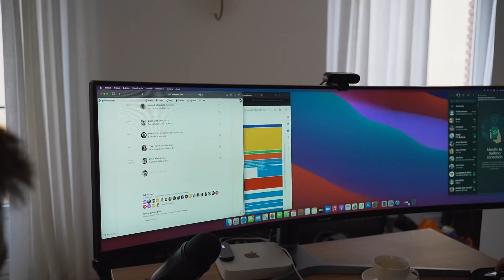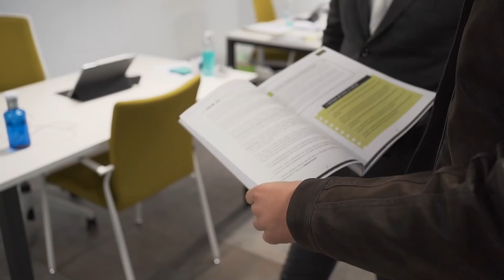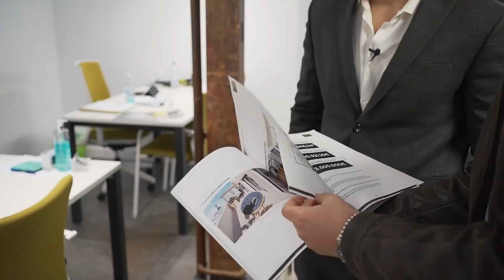Trabajé 24 HORAS de Agente Inmobiliario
👉¿Quieres darte de Alta de Autónomo y tener una gestoría online GRATIS el primer mes? Entra en Liberfy para saber más

00:00 Qué vamos a hacer hoy.
00:35 Cómo es la rutina de un Emprendedor Inmobiliario
02:24 Vamos a conocer su Empresa
03:44 Visitamos la 1 Propiedad en la Castellana
05:19 Piso de 20m2 en Malasaña
08:08 Última Visita a Propiedad en Pacífico
08:46 Cómo Empezar en Bienes Raíces
12:20 Mi Opinión Final sobre este Sector

💻MATERIAL QUE UTILIZO:
Mi Portatil para todo
Agenda para organizarme
Mochila multiusos

CÁMARA PRIMERA PERSONA (Osmo Action)
Cámara : (Sony A6300)
Mi Gran Angular (Sony 10-18/Gran Angular)
Mi Tripode para Vloggear (GORILLAPOD)
Micro para Exterior (Rode Videomic PRO)

📚LISTADO DE LIBROS QUE RECOMIENDO:
1. HÁBITOS ATÓMICOS (James Clear)

2. HOW TO WIN FRIENDS AND INFLUENCE PEOPLE (Dale Carnegie)

3. SEMANA LABORAL DE 4 HORAS (Tim Ferris)

4. PIENSE Y HÁGASE RICO (Napoleón Hill)

5. 7 HÁBITOS DE LA GENTE ALTAMENTE EFECTIVA

Asi es comprar, reformar y vender una propiedad para ganar dinero en los bienes raíces en españa español.

❤️Nos vemos en unos días, hasta entonces... ¡HAZ EL CAMBIO!